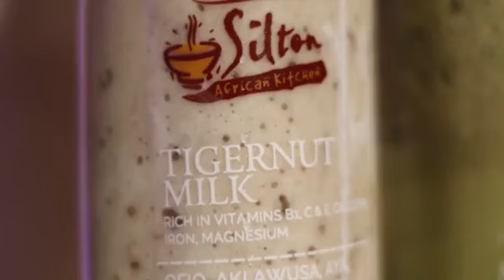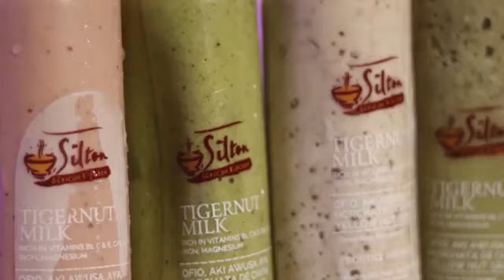Metro Woman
Silton Africa Kitchen